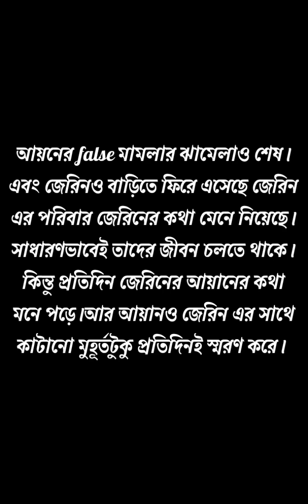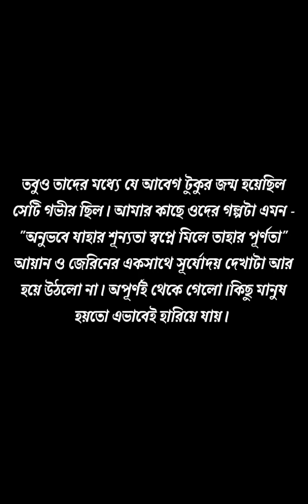শেষ দেখা 🙃,,,সুন্দর একটি গল্প 💗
love story 💗💗myvoice